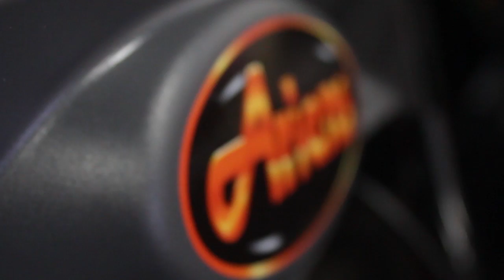Welcome to M.A.R.S. (Late 2016) | Rich Vibes Films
This is an other one of several M.A.R.S. store videos I was able to do for them!